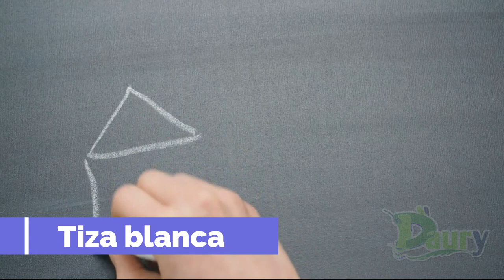Cómo quitar manchas en ropa blanca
Existen muchas formas de eliminar las manchas en una prenda blanca, aunque a veces se piense que es imposible. En este video te explicó cómo quitar manchas en ropa blanca de forma sencilla y rápida.
Antes de mencionar los consejos, es importante saber que no importa cuánto tiempo esté la mancha en la ropa. Con estos trucos podrás quitar las manchas de las prendas en poco tiempo. Sin embargo, debes tener en cuenta que, mientras más rápido actúes, la mancha saldrá con menor esfuerzo.